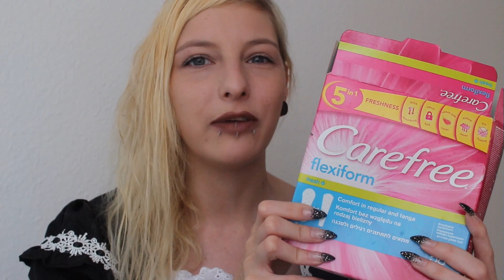Aufgebraucht #15 // durex-FAIL, denk mit, lenor, ...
Für mehr Informationen öffnen, es lohnt sich!

Hallo Meerjungbitches & Meerjungbängelz ♥
Video in Full HD 1080p schauen!

Hier mein aktuelles aufgebraucht Video ♥
Sorry für den Renderfehler am Ende ._.

Ich wünsche euch viel Spaß beim Zugucken und Kommentieren; auch Video wünsche und Anregungen sind erwünscht.

Hate, Pieces and Cotton Candy
Eure triebtaeterin xoxo

♥Flogt mir auf snapchat♥:
triebtaeterin

Bearbeitungsprogramm:
Windows Movie Maker & Magix Video Deluxe 2015 Plus

Intro: triebtaeterin - Intro Mix (Mix aus Jeffree Star - Best Night ever & K.I.Z - Walpurgisnacht)